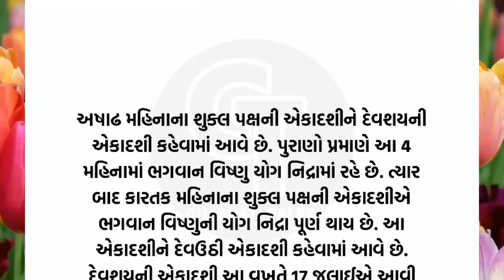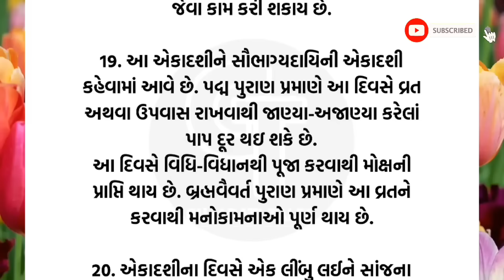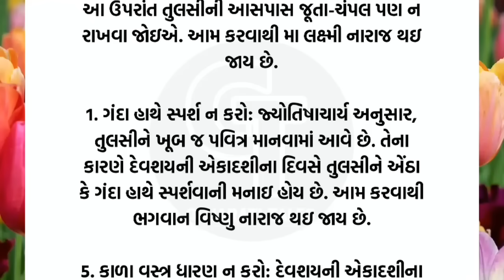દેવશયની એકાદશી | vastu Shastra | Vastu Tips | Inspirational thoughts | Gujarati Tales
Vastu Shastra
વાસ્તુશાસ્ત્ર
વાસ્તુશાસ્ત્ર ટીપ્સ
Vastu Tips
Vastu Poojan
Vastu Poojan Ritual
Vastu Muhurta
Vastu Shastra
Vastu Mantra
Vastu dosha prevention
Vastu Havan
Vastushastra Gujarati
Stairs according to Vastu Shastra
Vastushastra building
અનમોલ વિચાર
Best line
ગુજરાતી મોટીવેશન
ગુજરાતી સુવિચાર
સુવિચાર
Gujarati stories
latest story
ગુજરાતી વિડિયો
lessonable Story
motivation story
ગુજરાતી મોટીવેશન
ગુજરાતી સુવિચાર
Gujarati varta
quotes
suvichar
Gujarati Tales.